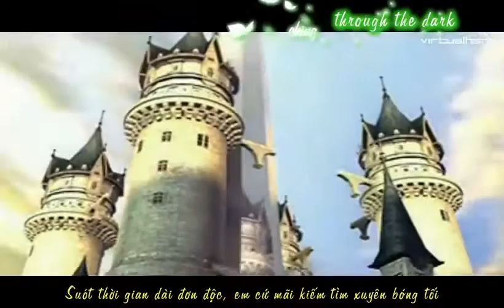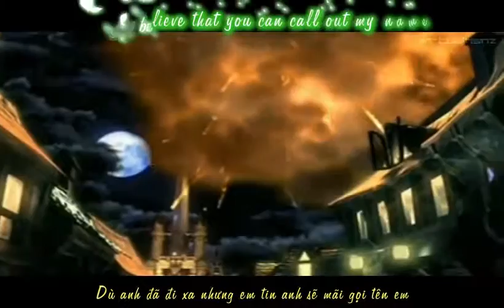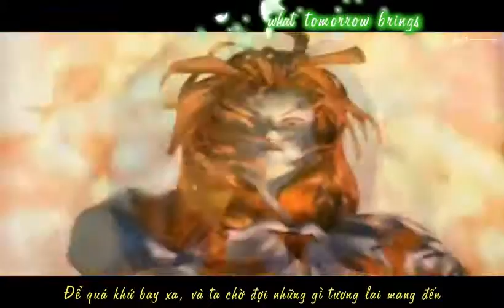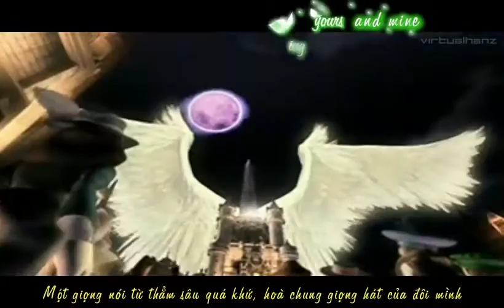Melodies of Life Emiko Shiratori